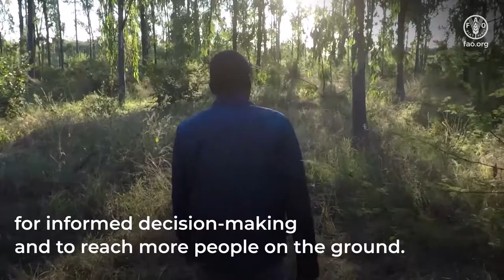High-level event: Launching of the Memorandum of Understanding between FAO and WUR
Launching of the Memorandum of Understanding (MoU) between FAO and Wageningen University & Research: Science and Innovation for MORE efficient, inclusive, resilient and sustainable agrifood systems.

8 April 2022, Wageningen, Netherlands/Rome